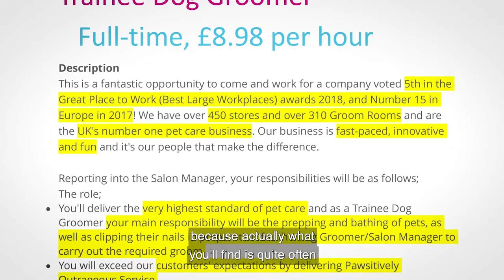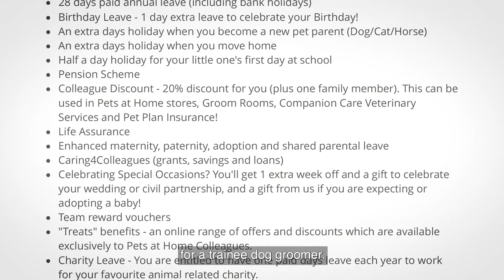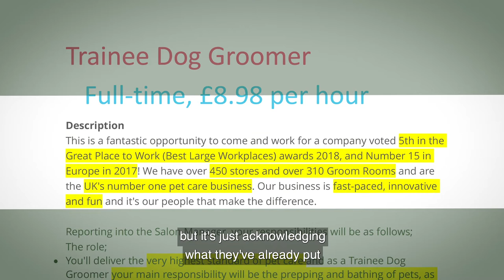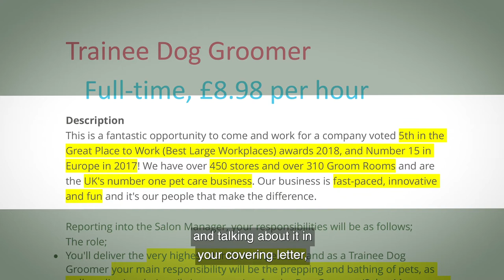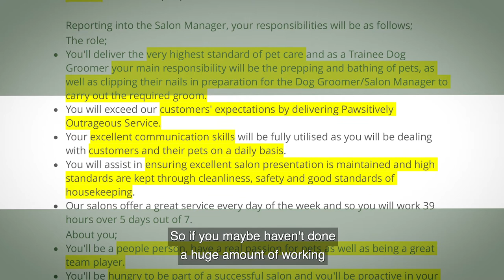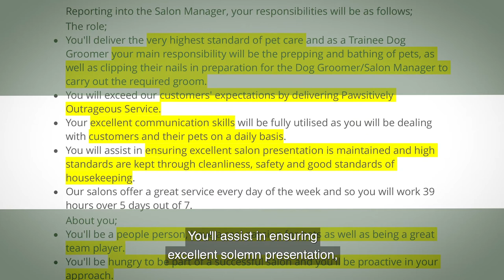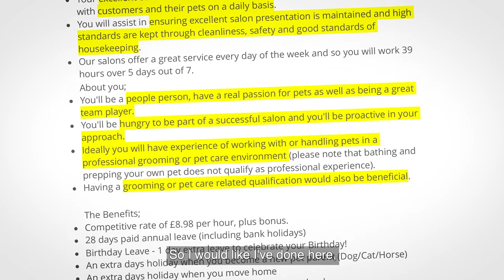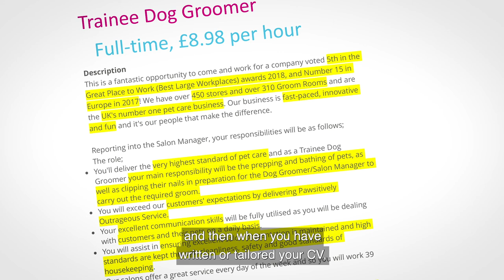Tailoring your CV and covering letter for a full time job